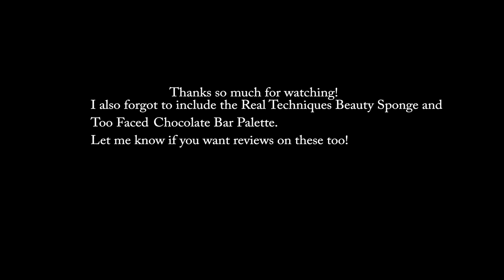Collective Haul: Bath & Body, CCO, Drugstore, etc..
Hello Everyone! I know I have no makeup on but wanted to film this video for you guys. I am glad to be back and can't wait to get back into filming tutorials. If you have any requests let me know!! Love you guys!